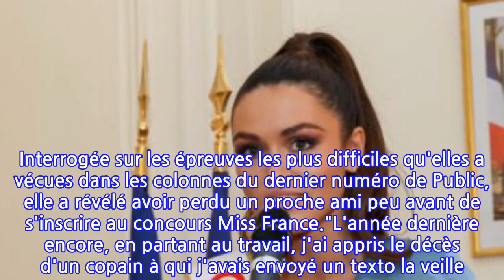« Il avait seulement 23 ans » : Diane Leyre, Miss France 2022, révèle avoir...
« Il avait seulement 23 ans » : Diane Leyre, Miss France 2022, révèle avoir perdu...
Les Français et le jury l'ont choisie. Le samedi 11 décembre dernier, Diane Leyre, représentante de la région Île-de-France, a été élue pour succéder à Amandine Petit au titre de Miss France. Au terme d'une soirée de plus de trois heures, elle s'est imposée en finale face à la Martiniquaise Floriane Bascou. Un destin que la belle de 25 ans a bien failli ne jamais embrasser. Déjà parce que son père, promoteur immobilier tout comme elle, n'était pas franchement ravi de sa participation au concours de beauté. "Au début je me suis dit : 'Si ça l'amuse...' Je voyais pour ma fille une autre destinée", a reconnu l'intéressé dans les colonnes du magazine Gala.Ensuite, le soir de l'élection, Diane Leyre avait failli renoncer à monter sur la scène du Zénith de Caen au dernier moment. La raison ? Elle avait oublié de prendre avec elle son porte-bonheur, un rouge à lèvres datant de l'année de l'élection de Sylvie Tellier. "Je l'avais oublié le matin même et, en fait, je me suis mise à pleurer, j'ai dit : 'Je ne monterais pas sur scène sans rouge à lèvres'", a-t-elle révélé peu après son sacre.Au grand soulagement des Français qui l'ont élue, Diane Leyre s'est finalement présentée sur scène et a décroché la grande couronne. Une réussite dont elle est fière, elle qui a connu de grands bouleversements récemment. Interrogée sur les épreuves les plus difficiles qu'elles a vécues dans les colonnes du dernier numéro de Public, elle a révélé avoir perdu un proche ami peu avant de s'inscrire au concours Miss France."L'année dernière encore, en partant au travail, j'ai appris le décès d'un copain à qui j'avais envoyé un texto la veille. Il avait seulement 23 ans. C'est un choc qui vous fait réaliser qu'il faut profiter de chaque instant, ne surtout rien regretter", a-t-elle expliqué au magazine. Aucun doute : ce dernier était dans ses pensées le soir de son élection.